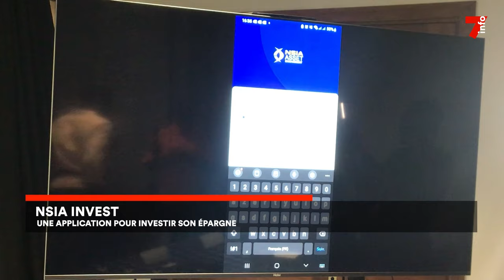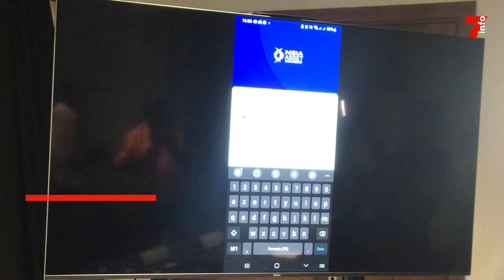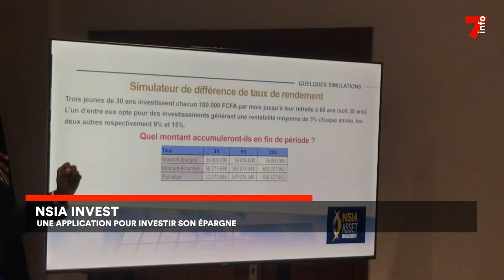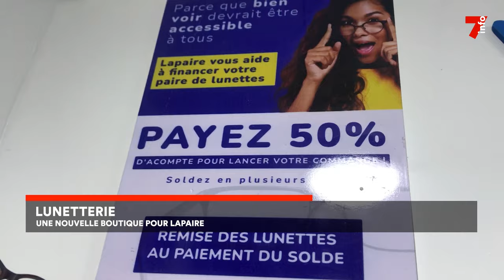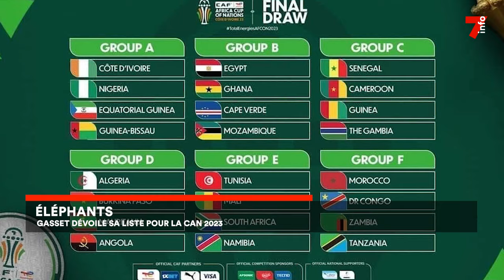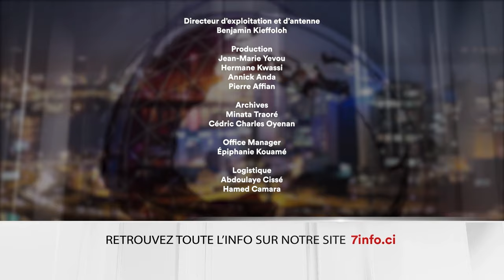Le 7 minutes du 29 décembre 2023 (édition du 6h)